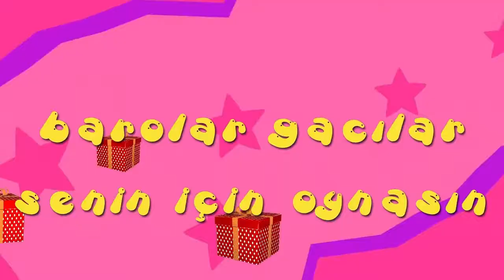İyi ki doğdun LOKMAN - İsme Özel Roman Havası Doğum Günü Şarkısı (FULL VERSİYON)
A BE EPPİ BÖRTDEY LOKMAN
İYİ Kİ DE DOĞDUN LOKMAN
NİCE YILLARA BE YAA LOKMAN
EPPİ EPPİ BÖRTDEY LOKMAN